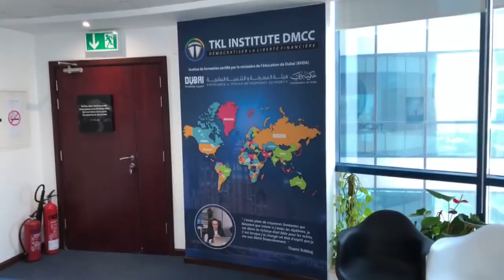Petite visite de nos locaux les amis !